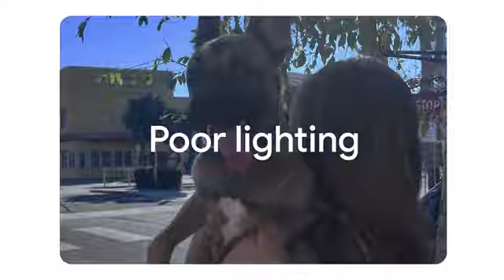Google Pixel Photo Unblur feature